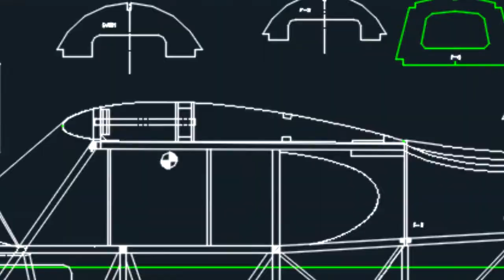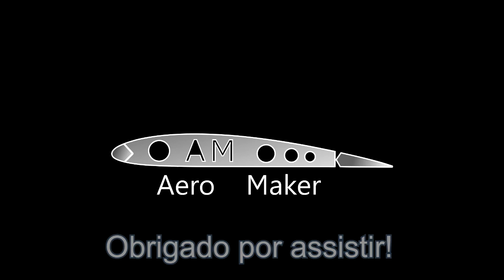Calmato elétrico com FPV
usei o sistema de FPV num aeromodelo.

Voei junto com Leonardo Jr e com Marcelo Manuel, no fim do vídeo tem uma participação especial do Eduardo Guedes hehe.